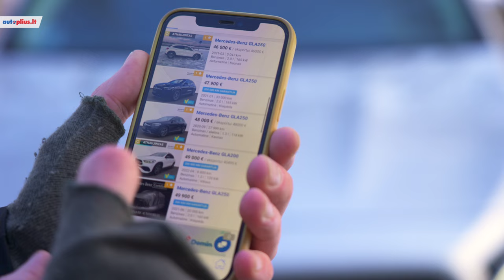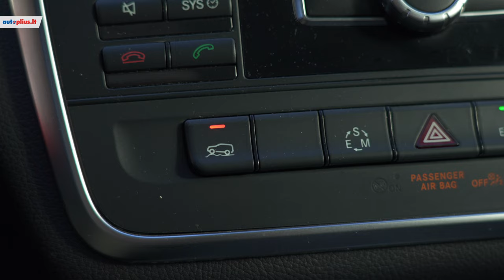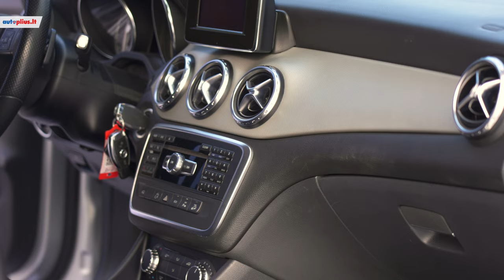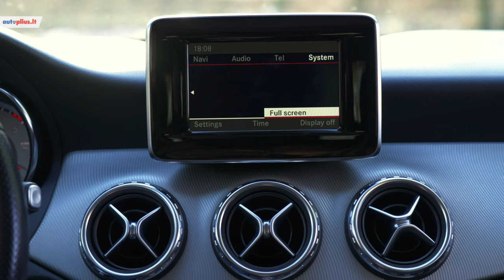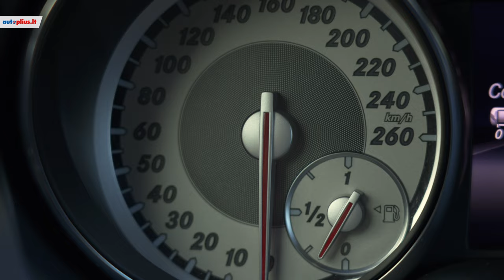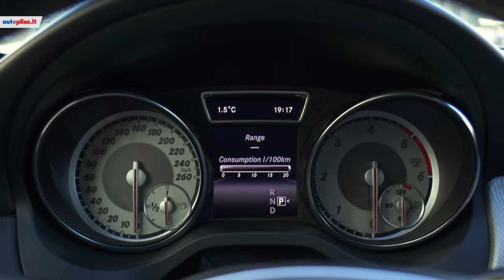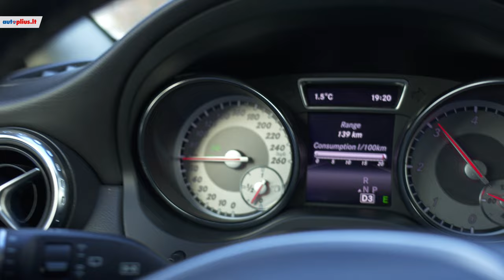Kokį įspūdį palieka Mercedes - Benz GLA?